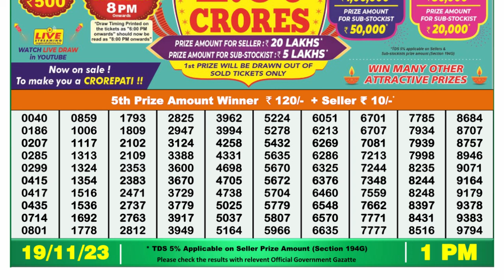Dear Lottery Sambad 1pm today 19.11.23 Nagaland State Lottery Result